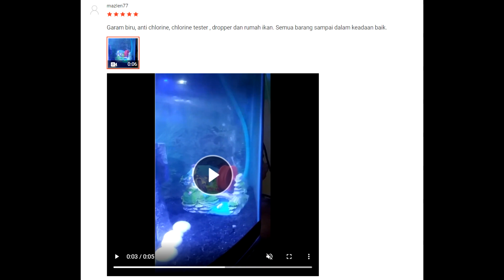cara - cara nak pasang rumah hisan beroda air pum oxsign ( SHOPEE APEKTAMIYA )